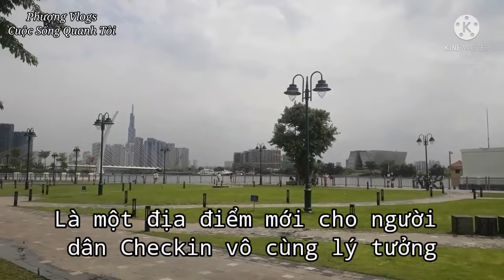#156- CHOÁNG NGỢP Trụ Cầu Thủ Thiêm 2 - Tp Hcm Cao Chót Vót Sắp Hoàn Thành 🌁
Phượng Vlogs - Cuộc Sống Quanh Tôi